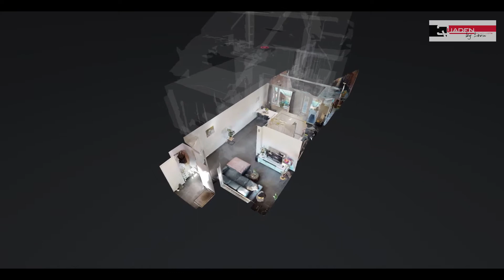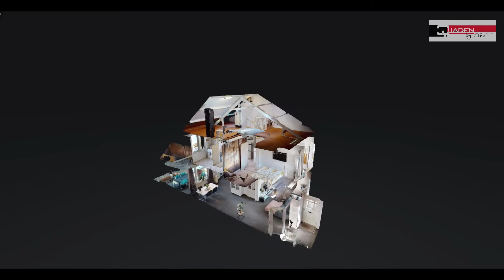Sittard, Aan het bos 22 te koop.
Goed onderhouden en ruime tussenwoning MET GARAGE, leuke tuin en vaste trap naar de zolder. Gelegen in een kindvriendelijke wijk met alleen bestemmingsverkeer. Het stadspark ligt om de hoek en het stadscentrum dus op een steenworp afstand. De woning is goed onderhouden en intrekklaar.